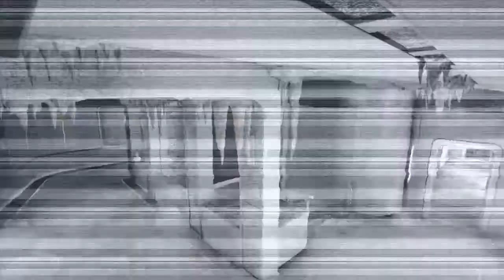Gaming with Kasper (:*